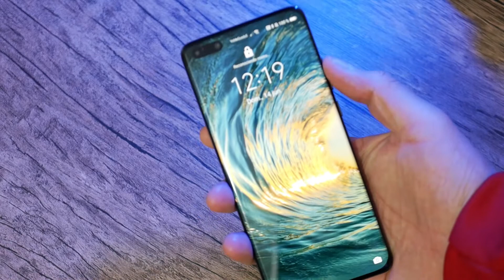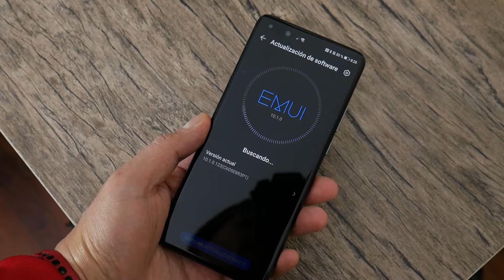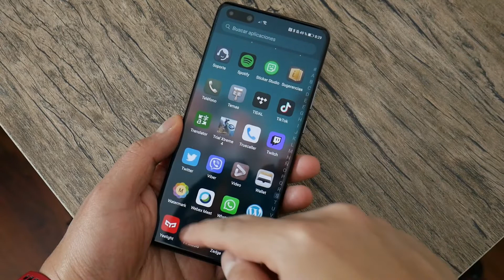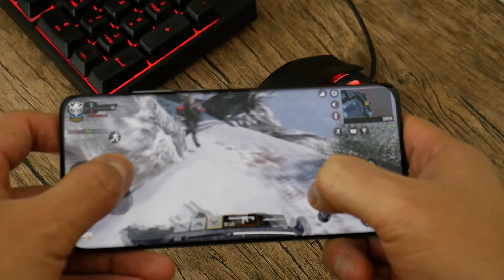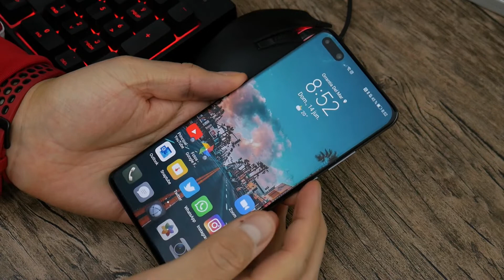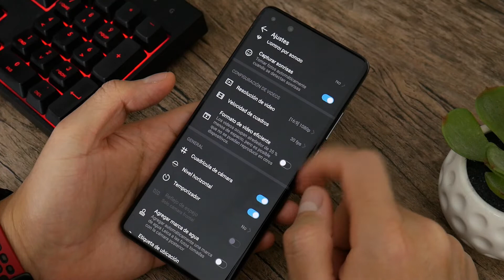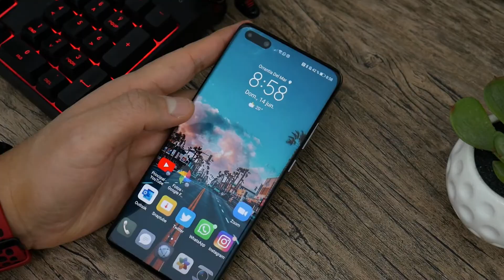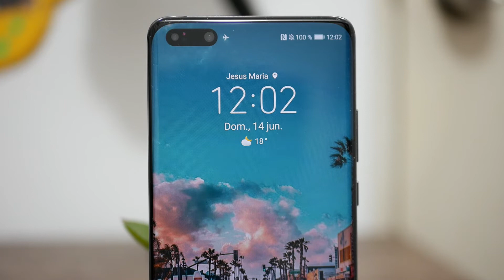Reseña del Huawei P40 Pro (Review en español)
Luego de algunas semanas de uso intenso, ya tenemos para ustedes la reseña del Huawei P40 Pro, el último terminal premium de Huawei, que llega con muchas características a destacar.